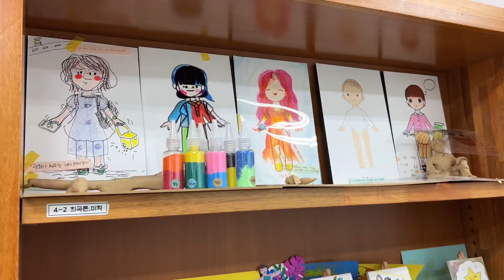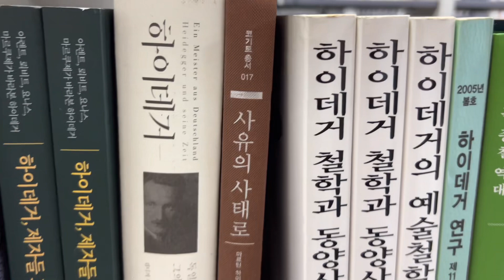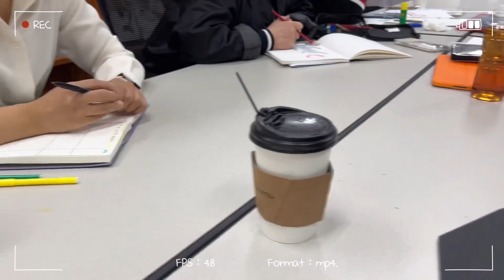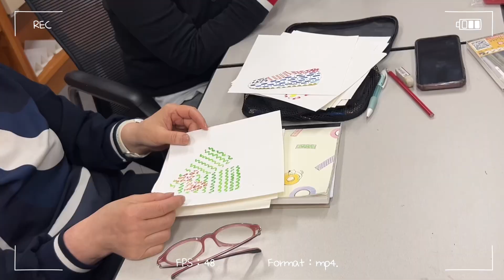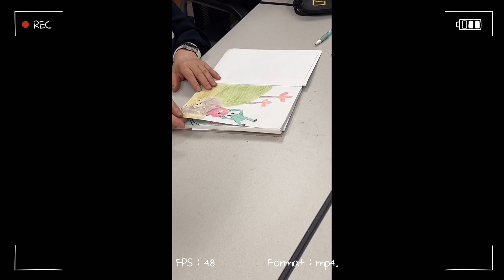국민대학교 미술치료 전공 👩🏻‍🏫수업 듣다 📖브이로그 #1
세라듀 선생님 석석사중